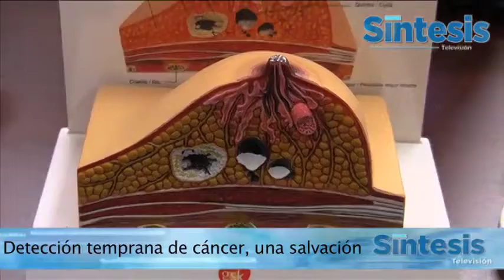Detección temprana de cáncer, una salvación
Entrevista Cirujana Oncóloga (18 Octubre 2013 )